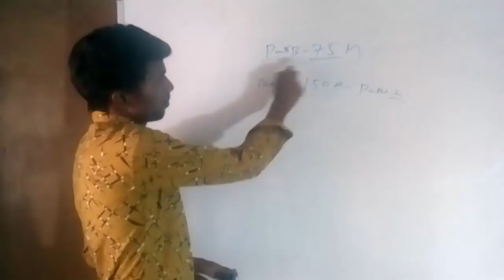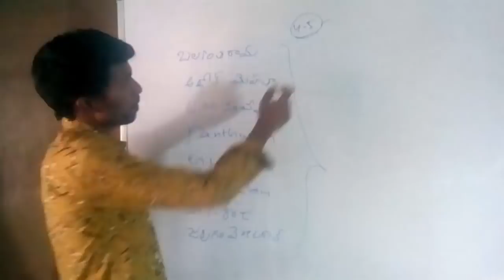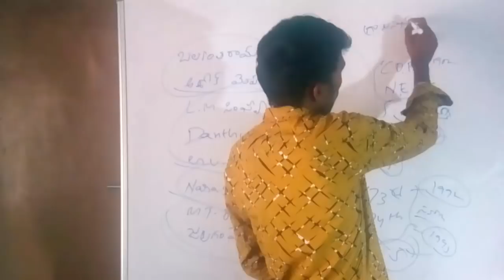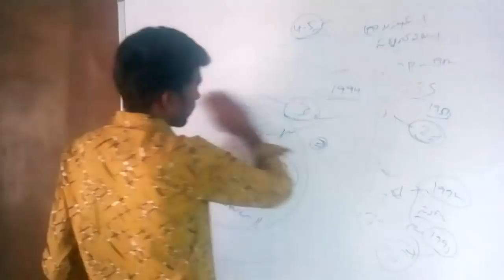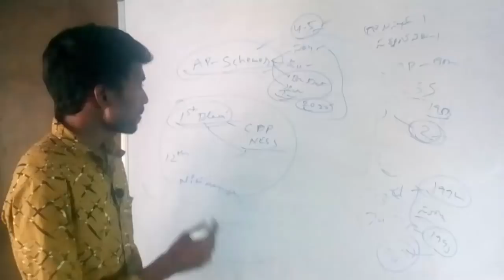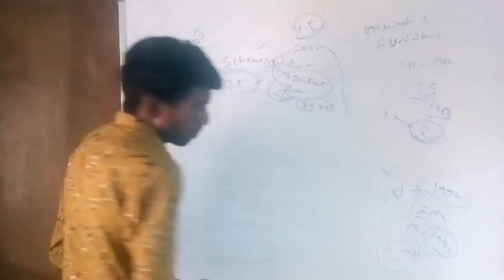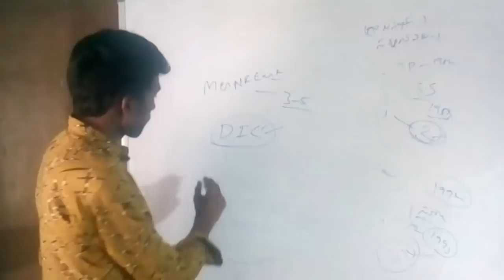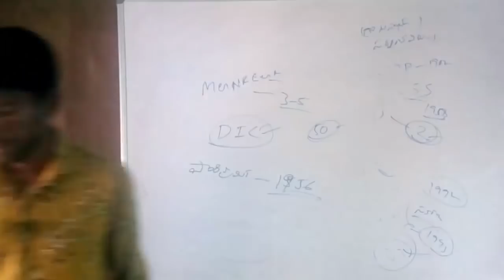Important Topics In Rural Development Group 3 Prelims Get 50 Marks out of 75 || PVR Institute